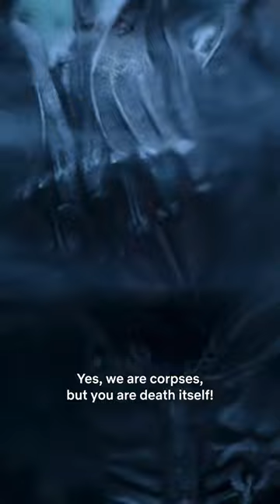The Witcher Season 3 - Ciri running away from yennefer to meet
The Witcher is a fantasy drama television series created by Lauren Schmidt Hissrich for Netflix. It is based on the book series of the same name by Polish writer Andrzej Sapkowski. Set on a fictional, medieval-inspired landmass known as the Continent, The Witcher explores the legend of Geralt of Rivia, Yennefer of Vengerberg and Princess Ciri. It stars Henry Cavill, Anya Chalotra, and Freya Allan.

The first season, consisting of eight episodes, was released on Netflix on December 20, 2019. It was based on The Last Wish and Sword of Destiny, which are collections of short stories that precede the main The Witcher saga. The second season, also consisting of eight episodes and based on the novel Blood of Elves, released on December 17, 2021. In September 2021, Netflix renewed the series for a third season, which will also consist of eight episodes and will be released in two volumes on June 29 and July 27, 2023. This will be followed by a fourth season, with Liam Hemsworth taking over the role of Geralt of Rivia.

An animated origin story film, The Witcher: Nightmare of the Wolf, was released on August 23, 2021. A prequel miniseries, The Witcher: Blood Origin, was released on December 25, 2022.

Henry Cavill as Geralt of Rivia, a magically enhanced monster hunter known as a "witcher". Cintran princess Ciri is his "destiny".
Anya Chalotra as Yennefer of Vengerberg, a quarter-elf sorceress.
Freya Allan as Ciri, Cirilla Fiona Elen Riannon, the crown princess of Cintra, granddaughter of Queen Calanthe and daughter of Pavetta, from whom she inherited the Elder Blood. She is linked to Geralt by destiny.
Eamon Farren as Cahir Mawr Dyffryn aep Ceallach, nicknamed the "Black Knight", a Nilfgaardian army commander who leads the invasion of Cintra and the hunt for Cirilla.
Joey Batey as Jaskier, a traveling bard who befriends Geralt and accompanies him on his path.
MyAnna Buring as Tissaia de Vries, mentor to Yennefer and the Rectrix of Aretuza, a training academy for female mages.
Mimî M. Khayisa as Fringilla Vigo, a sorceress who trained alongside Yennefer. She eventually leads the Nilfgaardian invasion alongside Cahir.
Anna Shaffer as Triss Merigold, a sorceress, the court mage of Temeria and advisor to King Foltest.
Royce Pierreson as Istredd, an adept sorcerer and historian who befriends Yennefer at Aretuza.
Wilson Mbomio as Dara, a refugee elf boy whom Cirilla befriends after the Slaughter of Cintra.
Mahesh Jadu as Vilgefortz of Roggeveen, a charismatic sorcerer who rallies the northern mages to halt the invading Nilfgaardian army in Sodden.
Tom Canton as Filavandrel (season 2; guest season 1), the last king of the Elves.
Mecia Simson as Francesca Findabair (season 2), an elven sorceress.
Kim Bodnia as Vesemir (season 2), the oldest living witcher and Geralt's mentor and father figure.
Theo James has a vocal cameo in Season 1 as a young Vesemir. He reprises his role in the animated prequel film The Witcher: Nightmare of the Wolf.